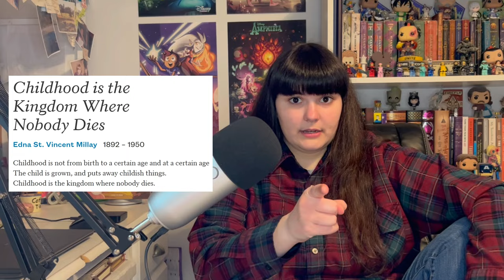Hilda Season 3: The Perfect Coda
Did we need a third season of Hilda? No, not really. Was it still a transcendent piece of entertainment full of heart, charm, and substance? Of course! Luke Pearson and the crew never disappoint :)